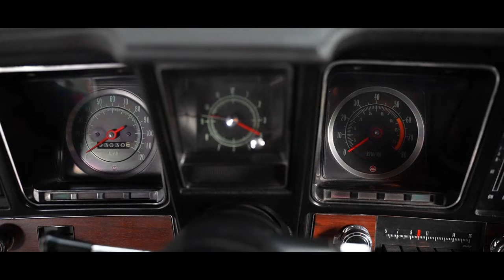(SOLD!) 1969 L78 Chevrolet Camaro SS For Sale | 375hp/396ci, 4-Speed M-22, #'s Matching REAL L-78 SS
Sorry, this car has been SOLD. If you are interested in purchasing a similar vehicle, please fill out a contact form on our

ROTISSERIE RESTORED AUTHENTIC X66 L-78 SUPER SPORT, 4-SPD, 375/396, HOUNDSTOOTH

Rotisserie restored numbers matching, L78 375 horsepower 396ci. Deluxe houndstooth interior, 4-speed M22 transmission, tach and gauges, tilt wheel, power front disc brakes, and correct 850CFM carb. The car is an x-66 code car with a build date of 0-5E.

More information coming soon! Please fill out a contact form on our website to inquire.

👇 Check these out NOW for more of our classic car & truck restoration content!